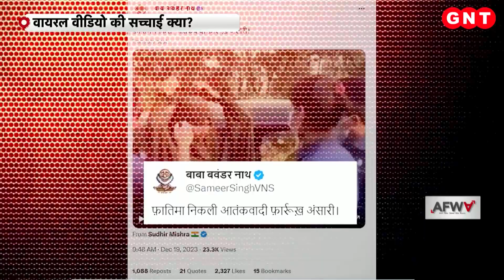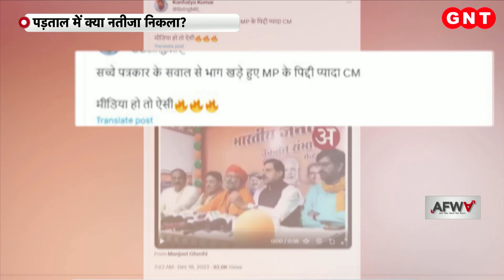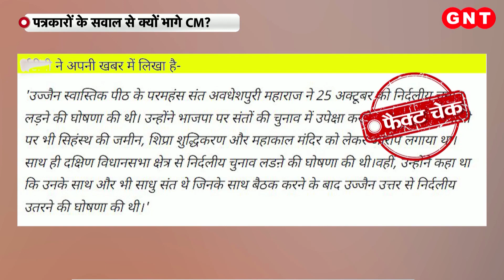Fact Check: बुर्के के अंदर बारूद छिपाने वाले वीडियो का सच क्या?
सोशल मीडिया पर एक वीडियो तेजी से वायरल हो रहा है. वीडियो को सांप्रदायिक दावे के साथ शेयर करते हुए ये दावा किया जा रहा है कि व्यक्ति ने बुर्के के अंदर बारूद छिपा रखा था.  वायरल वीडियो का जब फैक्ट चेक किया गया तो क्या नतीजा सामने आया इस रिपोर्ट में देखिए.